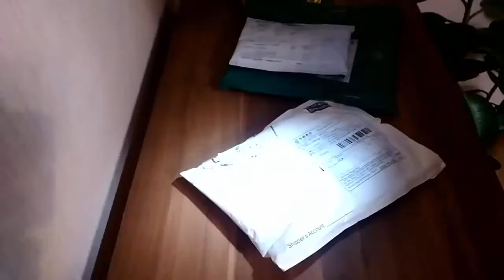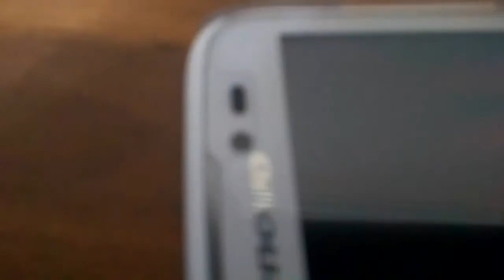Стекло на Lenovo A516,Женский кошелек,Набор Красивой Бижутерии.